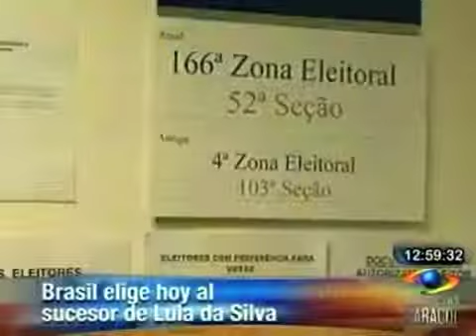Elecciones en Brasil